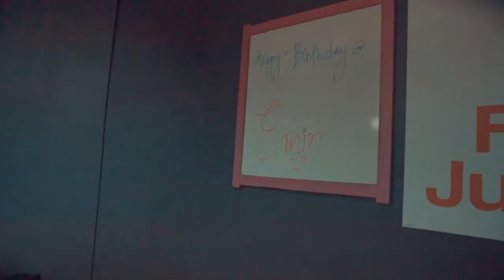Bounce Dubai Birthday Celebration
we have celebrated the birthday of my young man EMIN. I wish you all the best in your life.
The kids had fun at Bounce Dubai with jumping on trampoline...

My Equipment:
Sony A7R2
Sony Sel2470GM
Sony Sel35F14Z